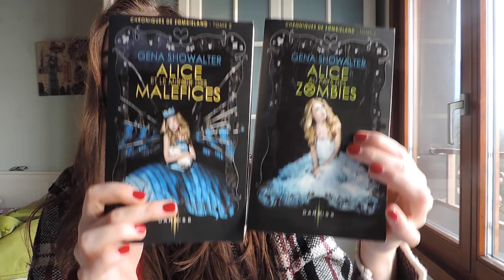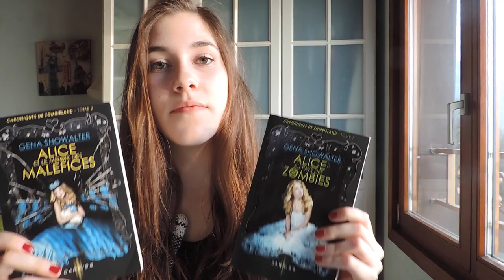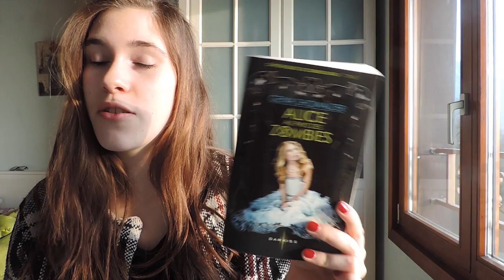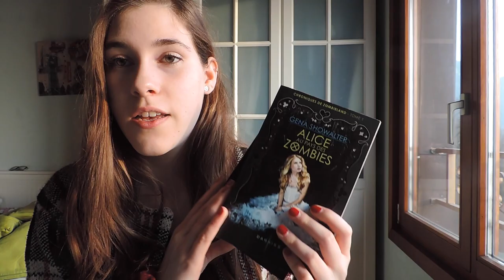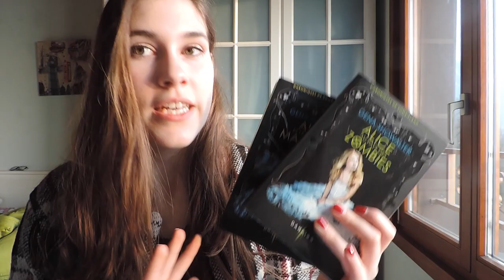Chroniques de Zombieland - Gena Showalter | Le Livre Ouvert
Bonjour ! Je vous retrouve dans cette vidéo pour vous parler d'une saga que j'ai récemment "terminé", oui car les éditions Harlequin ont décidé de ne pas publier le 3ème tome ... Il 'agit de la saga "Chroniques de Zombieland" de Gene Showalter.

Wishlist Amazon